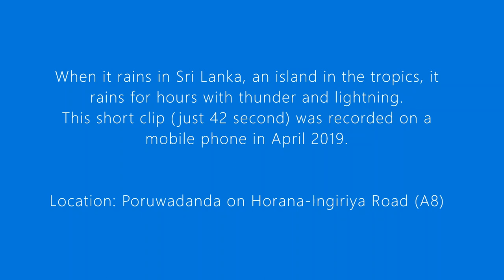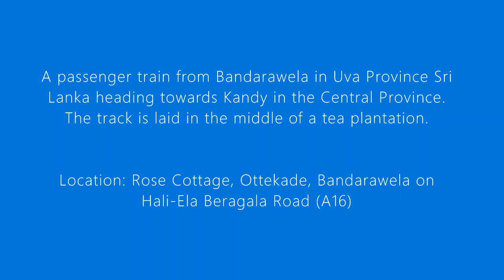Heavy rain and a Blue train in Sri Lanka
Two scenes captured in April 2019 while having a short break in Sri Lanka

Scene 1:
When it rains in Sri Lanka, an island in the tropics, it rains for hours with thunder and lightning.
Location: Poruwadanda on Horana-Ingiriya Road (A8)

Scene 2:
A passenger train from Bandarawela in Uva Province Sri Lanka heading towards Kandy in the Central Province. The track is laid in the middle of a tea plantation.
Location: Rose Cottage, Ottekade, Bandarawela on Hali-Ela Beragala Road (A16)

Both scenes were recorded on a mobile phone (Samsung Galaxy).